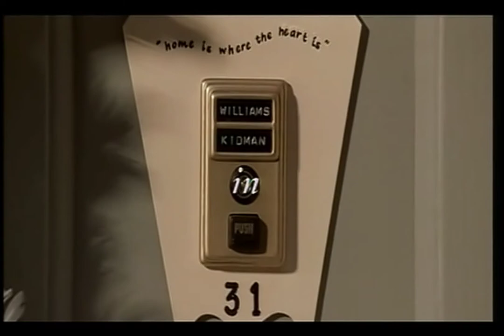Robbie Williams & Nicole Kidman - Somethin' Stupid (2001 Music Video)